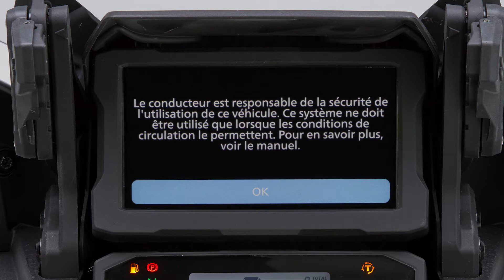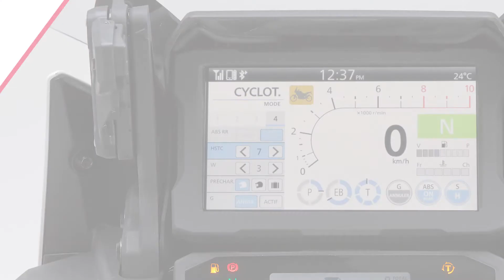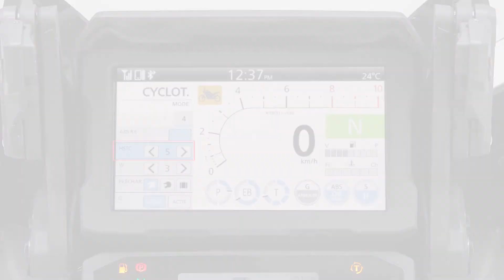Utilisation de l'écran tactile de l'Africa Twin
Les CRF1100 Africa Twin et Africa Twin Adventure Sports ES sont dotées d’un écran tactile couleur intuitif de 6,5 po.